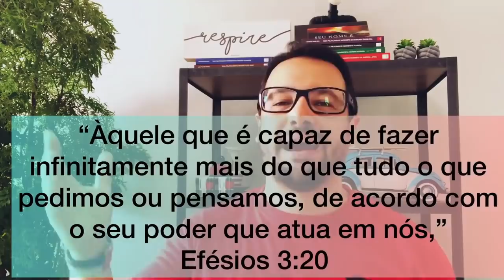Professorinha Helena dos ANTI-HORÁRIOS